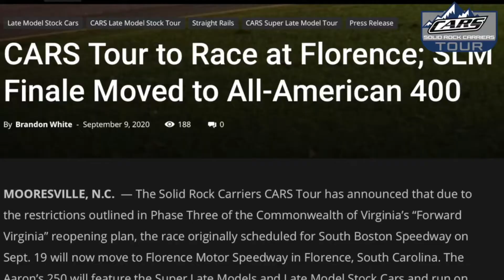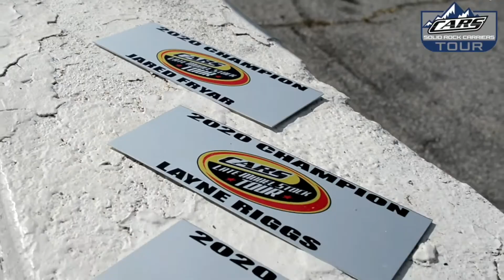CARS Tour Finale at Greenville-Pickens Speedway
In a year where everything was cancelled, 2020 has been a wild ride filled with unexpected twists and turns. The Solid Rock Carries CARS Tour hosted their Late Model Stock finale at Greenville-Pickens Speedway where a 2020 Champion will finally be crowned.

Produced, Edited, Hosted by Jacklyn Drake.